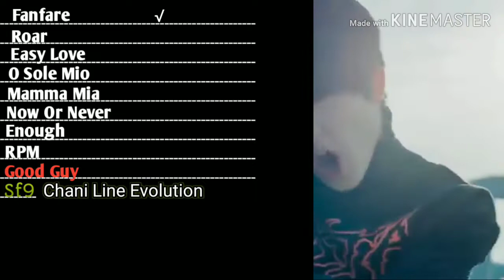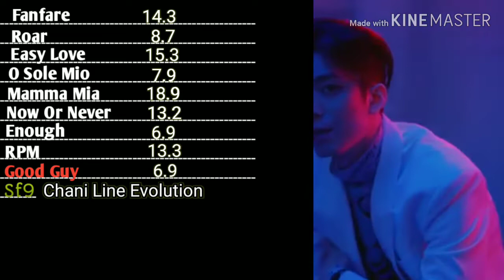Sf9 Chani Line Evolution ("Good Guy" Update)